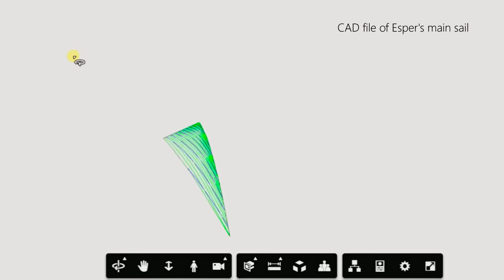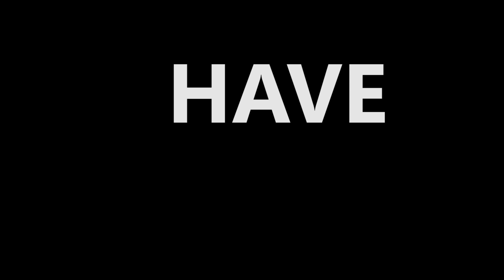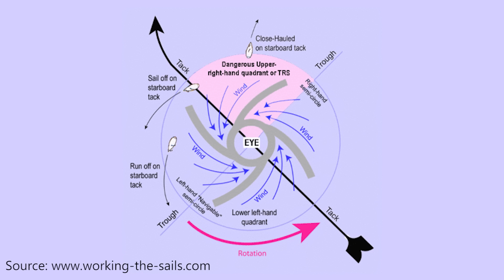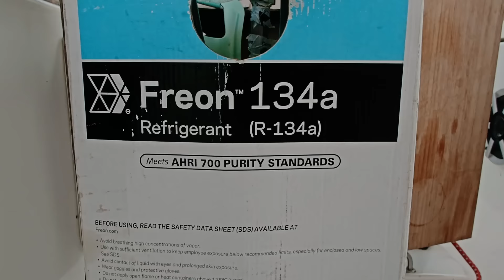MY SAILING SECRET, NEW SAILS & STORM TACTICS... Ep 54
Jamie has a secret. A big sailing secret. Find out what bothers him in this episode.
Also we get Phil Auger of Zoom Sails to come and measure Esper for some new sails. In doing so we discover the real state of our current sails, including wears, rips and a general embarrassment of problems.
In our question this week we discuss storm tactics, both at anchor and at sea. Every day!

OR SAYING THANKS THROUGH THE RUM FUND!

The musicians in this vlog put out their stuff for free (like we do!) so please consider supporting them in any way you can!

00:15 'Only In My Dreams' - BLCKEBY

13:04 'Fallback' - Emune